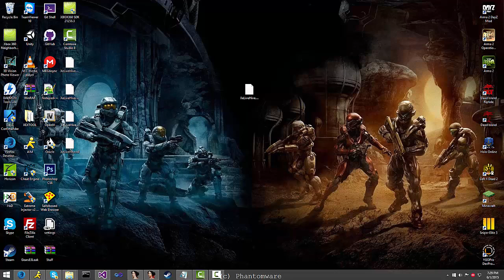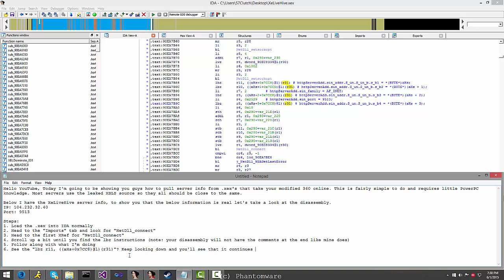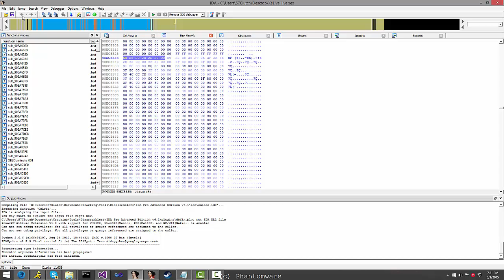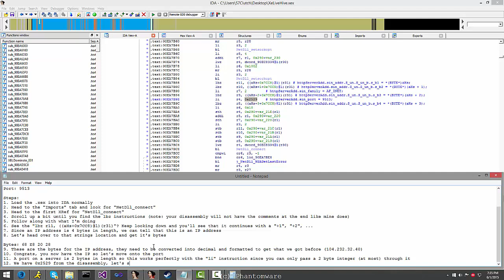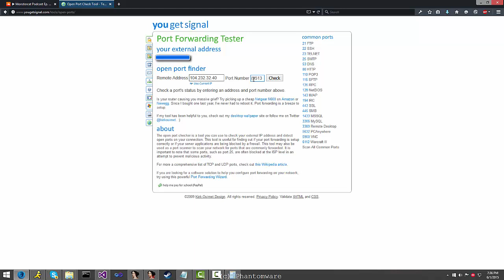How to pull server info from a live .xex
In this video I show you how to pull server information from a live .xex.